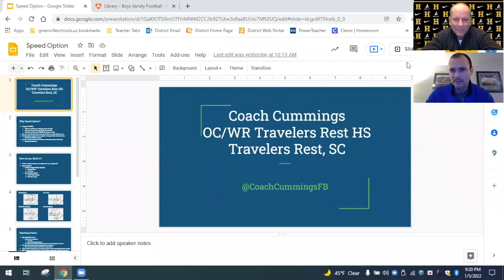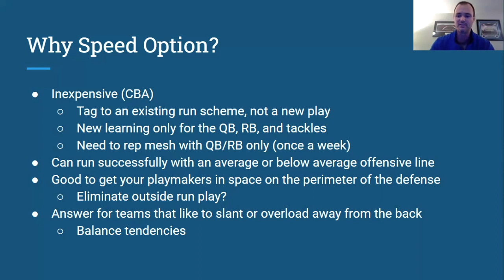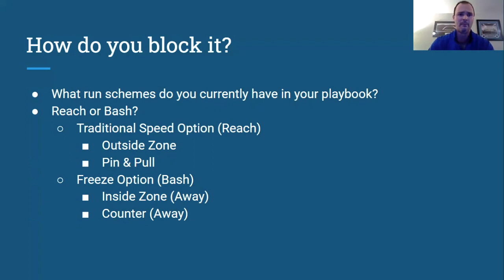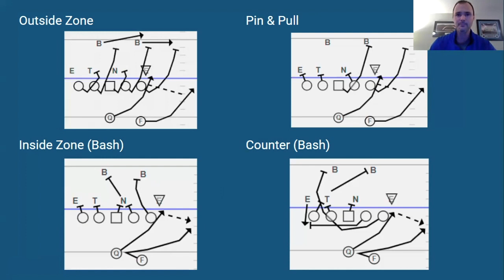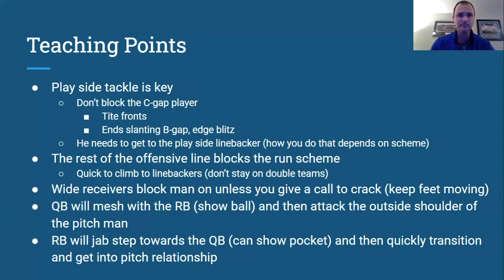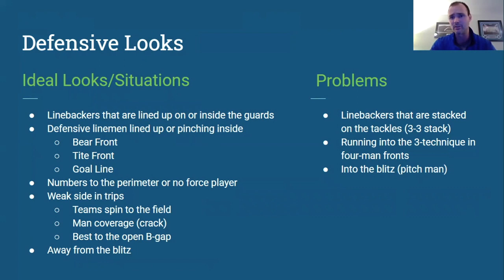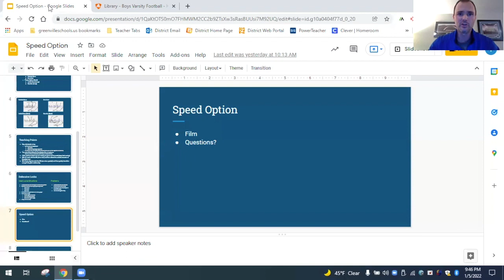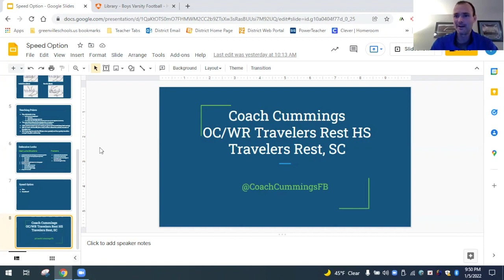4 Easy Ways To Run Speed Option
Tom Cummings is the OC at Travelers Rest HS in SC. He is an Elite Football Mind. Today he shares 4 easy ways to run the Speed Option.
Follow Coach on Twitter @CoachCummingsFB